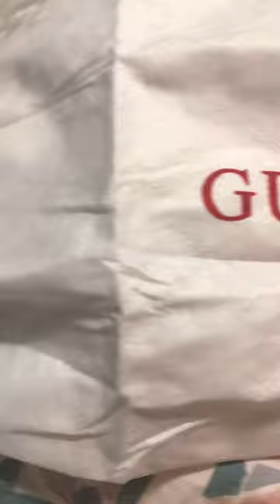My new handbag❤️✨from my grandma